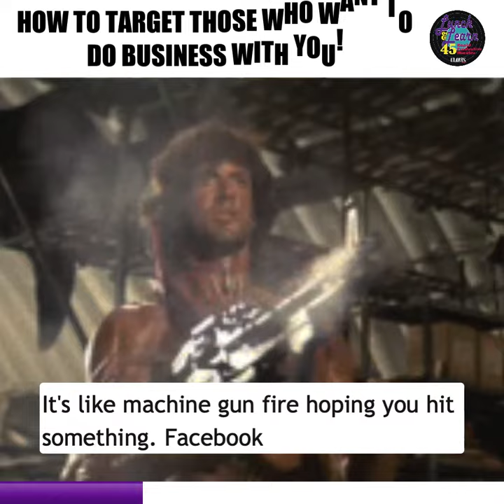FB Ad Launch Promo